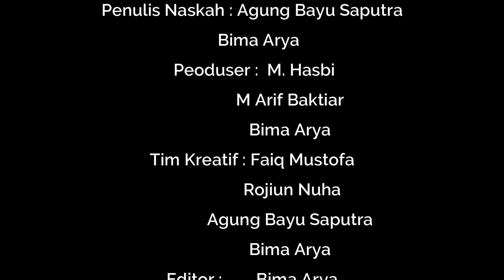Sang Kalijaga Muda - KMNU UINSUKA - Nusantara KMNU 2022 - Short Movies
Said yang berlatar belakang anak kiyai kampung yang merantau di yogyakarta, Said mahasiswa yang multitalenta, bijak, kalem dan sabar. Tujuan dia ke jogja adalah mencari ilmu dan berdakwah. Melihat era modern sekarang banyak kejadian yang menampakkan bahwa Islam cenderung terlihat liberal dan radikal akibat salah dalam memaknai dakwah yang sebenarnya. Said berupaya merevitalisasi adat islam nusantara dengan cara berdakwah di kalangan mahasiswa.

Sang Kalijaga Muda - KMNU UINSUKA
Lomba Short Movie Dakwah NUSANTARA KMNU 2022